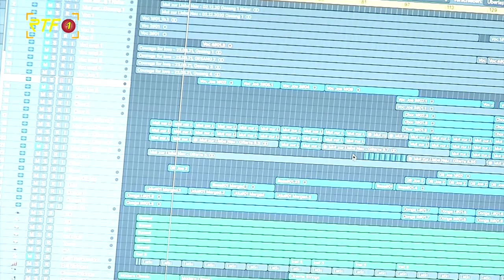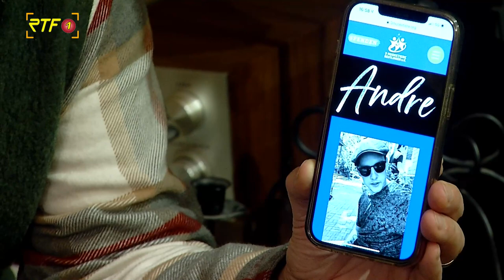"Mut zur Liebe" - Hechinger Musiker Andre Neo will die Welt besser machen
RTF.1-Nachrichten: "Mut zur Liebe" - Hechinger Musiker Andre Neo will die Welt besser machen